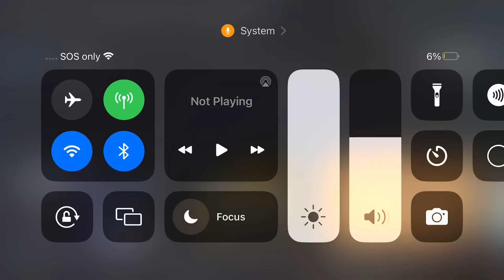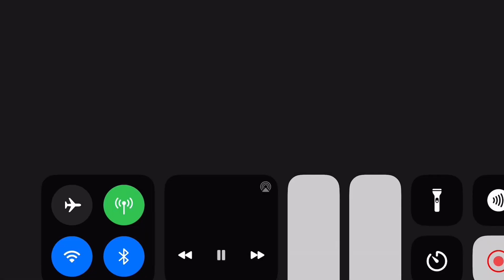Godzilla vs ultra monsters 2 godzilla isthmus part 3 (FINAL ISRHMUS)